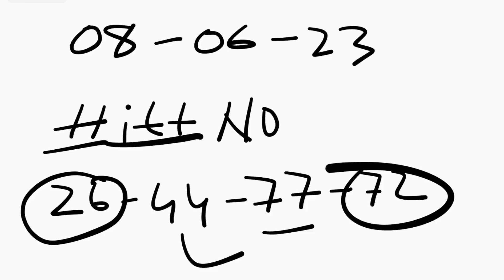Big Big Successful 💯 ✓